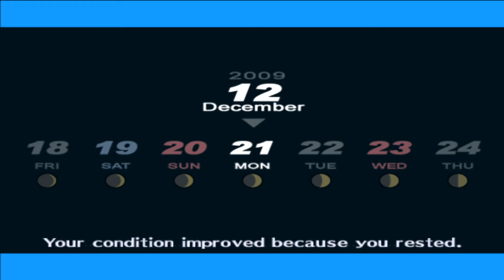Persona 3 FES #55 What do YOU think about Marriage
Each Night, when the Clock Strikes 12, the world falls to sleep and the darkness awakens. From that darkness comes the shadow and the only means to defeat them is harnessing the power of Persona.